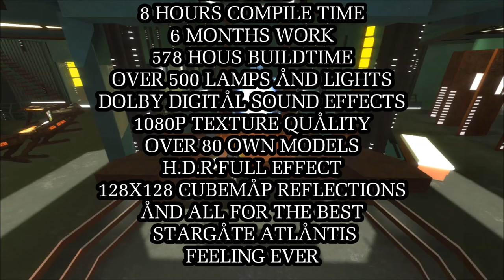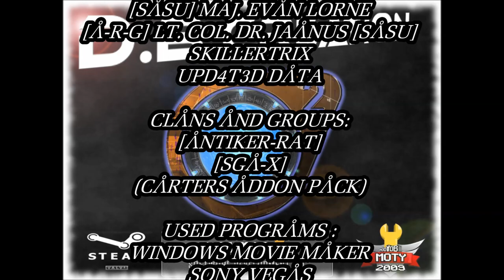D.B Creation's Stargate Atlantis Map [Garry's Mod]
Hi and welcome to my last Stargate Atlantis map for Source Engine Games. You can find the Stargate Centre, The Midway Station, Atlantis, and the Genii Homeworld on this Map. The map is released and watch often times on my Steam Workshop page or follow me on Steam but you can find Infos about my map on my Homepage too.

Important: You need the "Carters Addon Pack" to see the Gates !

You should have received a copy of the license along with this
work.